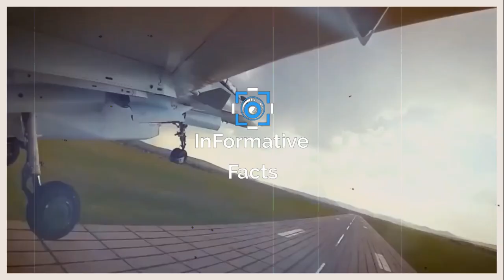চীনের যুদ্ধবিমান কিনছে ইরান, রাশিয়ার যুদ্ধবিমান বাদ।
ইরান রাশিয়ার কাছ থেকে অত্যাধুনিক ফাইটার জেট প্লেন Su-35  কিনার জন্য চুক্তি করে এই বছরের শুরুর দিকে । কিন্তু সম্প্রতি ইরানের প্রতিরক্ষামন্ত্রী মোহাম্মাদের রেজা আসতিয়ানি নিশ্চিত করেছেন যে তারা এটি না কেনার সিদ্ধান্ত নিয়েছেন । কারণ রাশিয়া জানিয়েছে যে তারা ইরানি বিমান বাহিনীকে বিমানটির সম্পূর্ণ রক্ষণাবেক্ষণ সাপোর্ট অস্ত্র এবং খুচরা যন্ত্র অংশের সহায়তা দিতে পারবে না। রাশিয়া, বিমানটির পাইলট সিমুলেটরও দিতে পারবে না, রাশিয়ার কাছে এই সংক্রান্ত উচ্চশিক্ষিত পর্যাপত প্রশিক্ষক  নেই ।